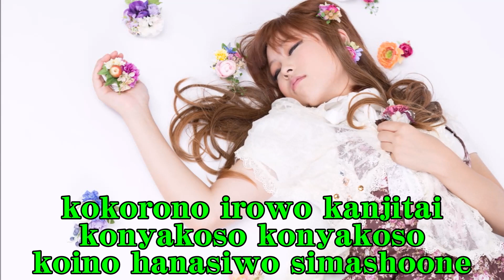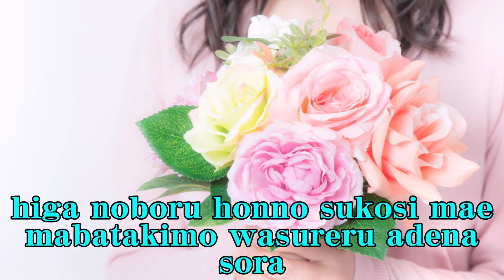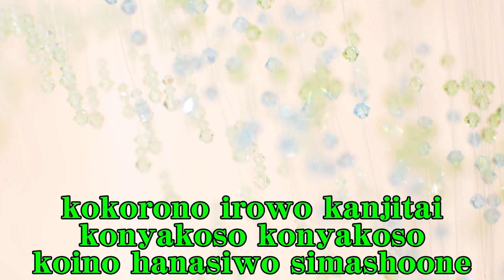恋のハナシをしましょうね 山内惠介＆水谷千重子 Cover Koino hanasiwo simashoune Yamauchi Keisuke & Mizutani Chieko